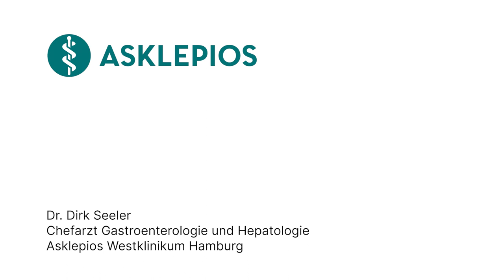Gallensteine: 3 Fragen 3 Antworten | Asklepios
Gallensteine verursachen bei 80 Prozent der Gallensteinträger keine Beschwerden. Beim Rest kommt es zu Gallenkoliken oder Gallenblasenentzündungen. Viele Gallensteine bleiben also unentdeckt. Dr. Dirk Seeler, Chefarzt für Gastroenterologie und Hepatologie am Asklepios Westklinikum Hamburg erklärt, was Gallensteine sind, welche Beschwerden Gallensteine machen und wie Gallensteine behandelt werden.